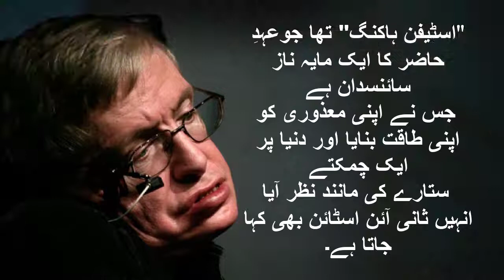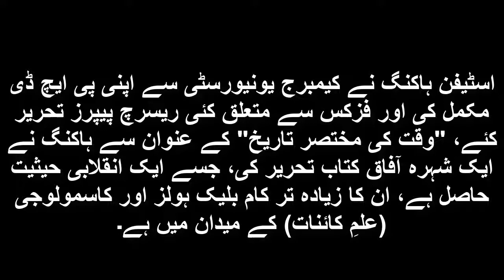سٹیفن ہاکنگ کون تھا؟ who was stephen hawking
who was stephen hawking
Bakhabar Dunya 2018
 Latest Update